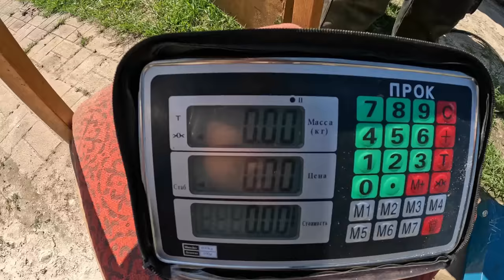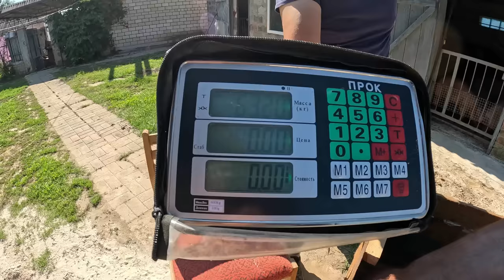ТЮЛЕНІ ТРИ МІСЯЦЯ🥵 ВАГА 63.5 САРАЙ ГОНЕМО КРИШУ, ТЮЛЬПАН РОСТЕ ЩЕ 60 ДНІВ